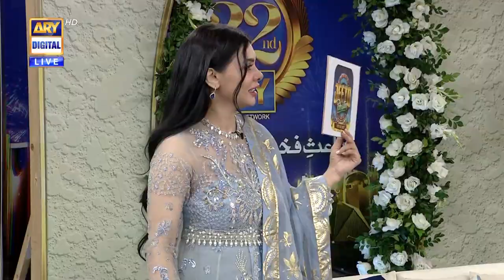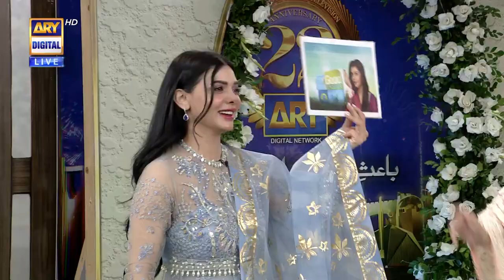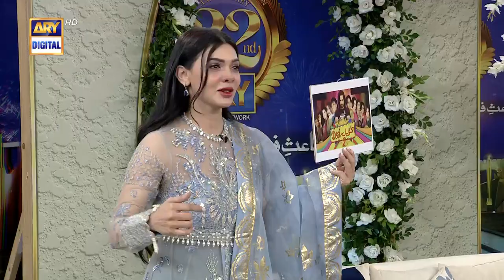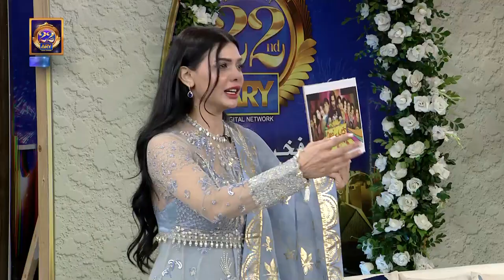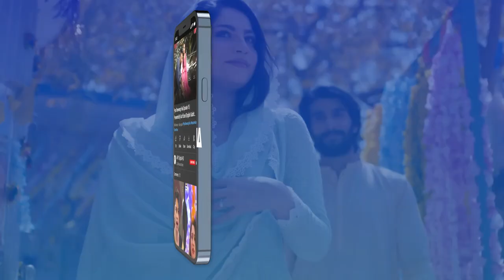Can Sara Loren guess the names of ARY Network's Shows